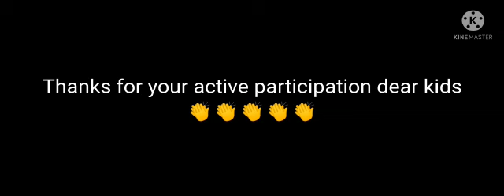SAGES DEEPAK NAGAR PRIMARY WING :SPEECH FOR LORD GANESHA BY OUR STUDENTS